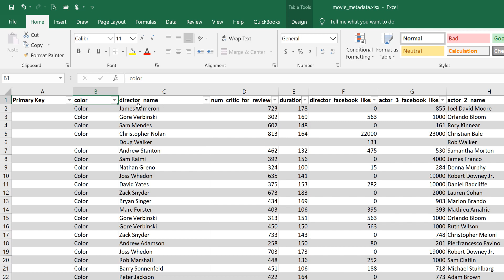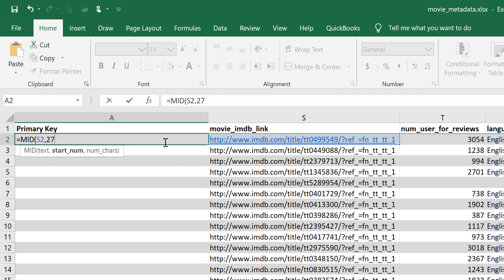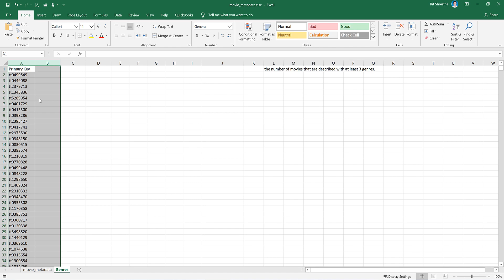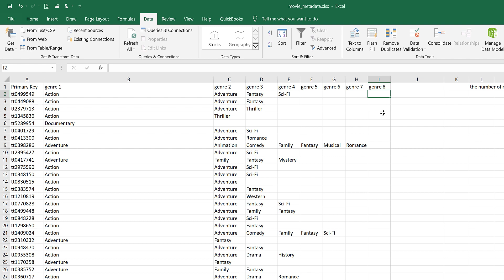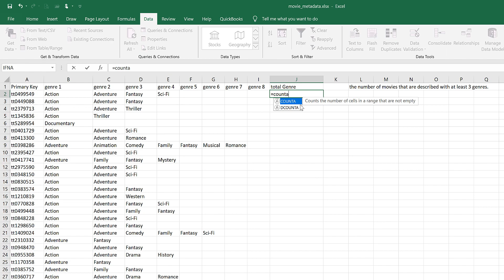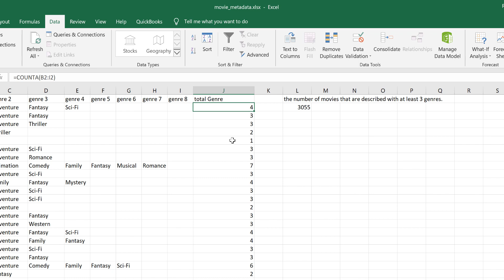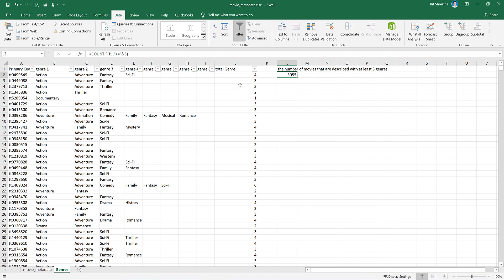MS Excel Len Function | Mid Function | Countif function | Counta function | Text to column in Excel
Learn how to use following functions in excel:
Len function in excel
Mid function in Excel
Countif function in Excel
Counta function in Excel
Text to column in Excel.